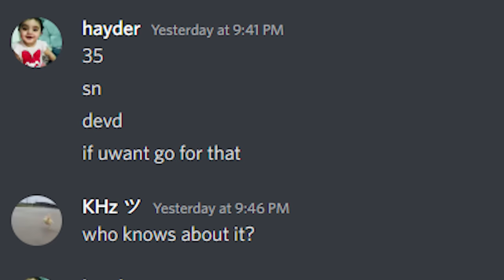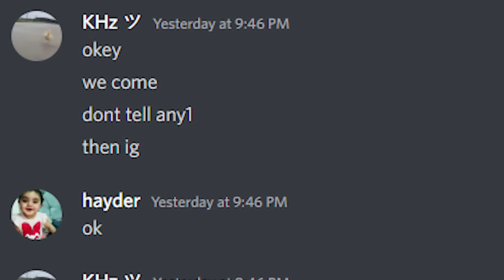How We Claimed a Center Ice ! Respect The Drip VS. Smalltribes! ARK Official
Today we gonna go and Claim a Devwiped Snow North in ark.
Since the meta on smalltribes changed alot in the last few years we decided not to claim it for ourselfs and gave it to our friends!

Music used in this video :

@epidemic sounds

Ark: Survival Evolved is a survival game, as it says in its title. It occupies the same space as Minecraft, Rust, H1Z1 Just Survive, Dayz, and more. It's a game where you're thrust into a hostile world with nothing and you have to punch, mine, and gather your way to bigger and better things.

-KHz-